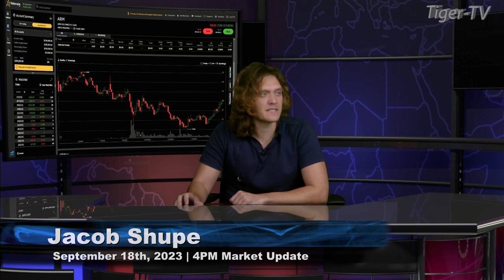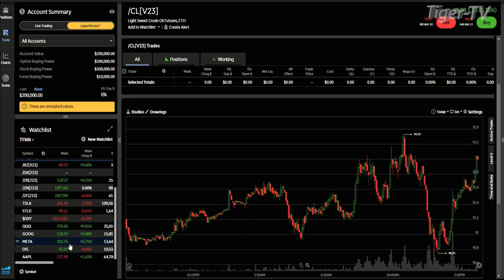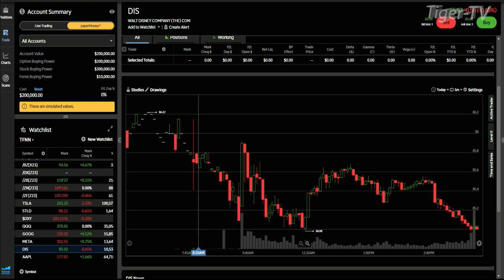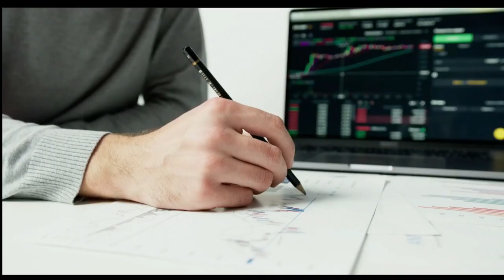September 18th 4PM ET Market Update on TFNN - 2023